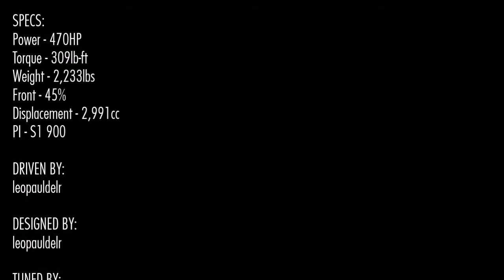FH2 Storm Island - 1986 MG Metro 6R4 - West Trail Rampage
Forza Horizon 2 Storm Island Gameplay

Group B Monsters West Trail Rampage

CAR:
1986 MG Metro 6R4

SPECS:
Power - 470HP
Torque - 309lb-ft
Weight - 2,233 lbs
Front - 45%
Displacement - 2,991cc
PI - S1 900

DRIVEN BY:
leopauldelr

DESIGNED BY:
leopauldelr

TUNED BY:
leopauldelr